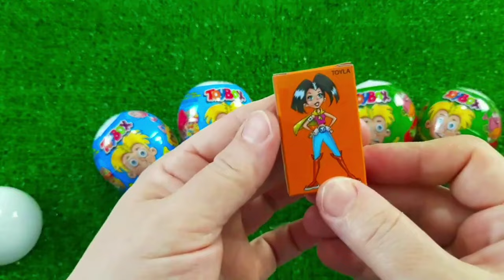7 Rainbow Satisfying Video, DIY How to make Rainbow Slime Candy Baby Shark Kinetic Sand Cutting